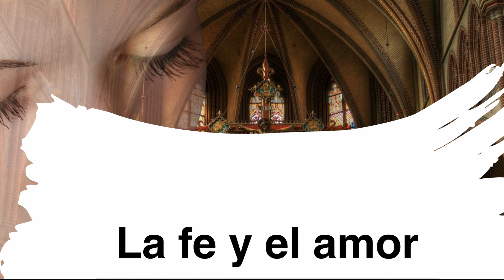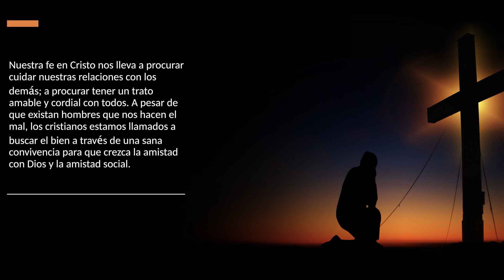Catoliquesis 19 mayo 2023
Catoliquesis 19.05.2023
Programa auxiliar para la catequesis
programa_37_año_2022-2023